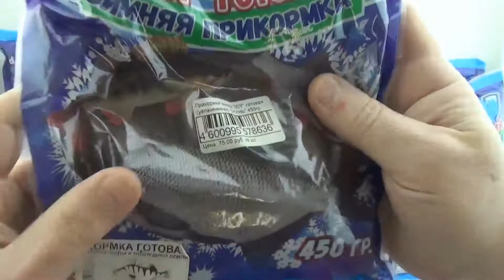Прикормка зимняя ICY готовая, арт. Z0000014692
Прикормка зимняя ICY готовая (увлажненная) 450 гр

Уникальная рыболовная готовая незамерзающая прикормка для холодной воды и подледной ловли. Теперь не нужно больше возиться с прикормкой на морозе искать емкость для замеса, мочить руки в холодной воде!
Готовая прикормка не замерзает при температуре до -30 градусов.

Оптимальная консистенция прикормки позволяет, как просто сыпать ее в лунку, так и использовать ее в зимней кормушке или при ловле на фидер. Прикормка изготовлена из качественных ингредиентов и предназначена для ловли рыба на озерах, водохранилищах и реках в зимний период времени.

Для повышения эффективности действия прикормки в нее можно добавить мотыля, рубленного червя или мелкого опарыша.

Мотыля, опарыш или червя следует добавлять отдельными порциями только в ту часть прикормки, которая сразу после этого будет опущена в воду. Прикормка обладает низкой пищевой активностью и не перекармливает рыбу.

В ассортимент серии "ICE входит:

    сухая прикормка,
    гранулированная прикормка,
    готовая увлажнённая незамерзающая прикормка,
    панировочные сухари,
    зимние спреи,
    сухой дип,
    и активатор клева.

Каждый из видов продукта имеет 9 видов вкусов:

    лещ-плотва,
    лещ,
    плотва,
    окунь,
    мотыль,
    уклейка,
    гаммарус,
    сухая кровь,
    универсальная.
Вес: 450 гр
Производство: 3 Кита

1 - Прикормка зимняя «ICY» готовая (увлажненная) &quot;Универсал&quot; 900 гр, арт.: Z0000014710, цена: 100 руб.
2 - Прикормка зимняя «ICY» готовая (увлажненная) &quot;Универсал&quot; 450 гр, арт.: Z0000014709, цена: 75 руб.
3 - Прикормка зимняя «ICY» готовая (увлажненная) &quot;Сухая Кровь&quot; 900 гр, арт.: Z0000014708, цена: 100 руб.
4 - Прикормка зимняя «ICY» готовая (увлажненная) &quot;Сухая Кровь&quot; 450 гр, арт.: Z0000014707, цена: 75 руб.
5 - Прикормка зимняя «ICY» готовая (увлажненная) &quot;Плотва&quot; 900 гр, арт.: Z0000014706, цена: 100 руб.